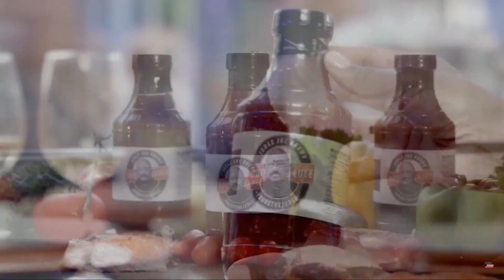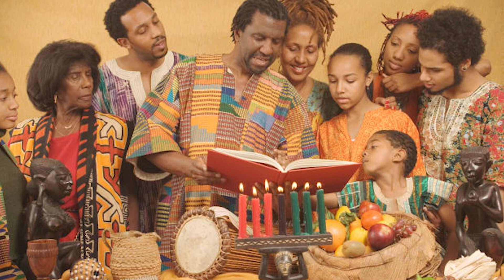Judge Joe Brown Says He Will Never Celebrate Kwanzaa